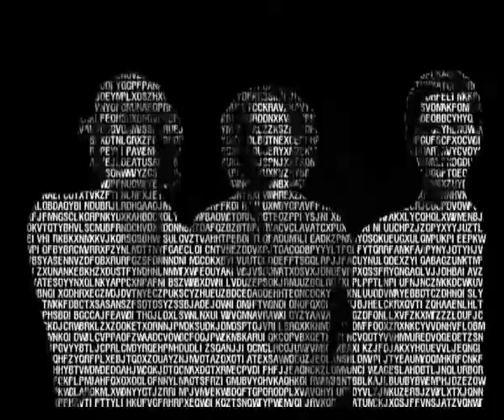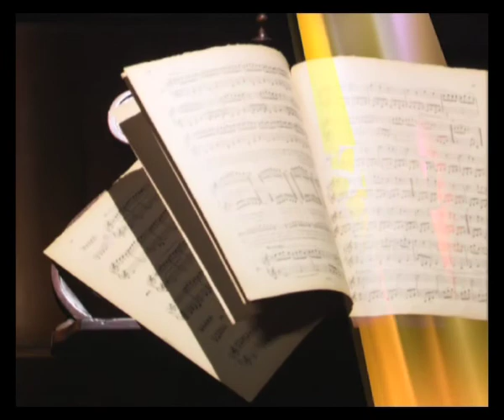Kultura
Selected videos from a legendary award-​winning Kultura TV channel design.